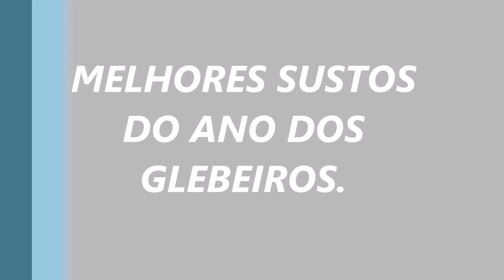Melhores Sustos em Pescarias 2018.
E ai Pessoal que curti o canal dos Glebeiros, tudo na paz! Saindo aqui mais esse vídeo se gostar deixa seu like ai, e se poder compartilhar com seus amigos nas redes sociais tmj no que der e vinhe, que Deus nos abençoe cada dia mais, há lembrando você que não é inscrito se gostou do canal se inscreve ai para não perder nossos vídeos valeu um abraço a cada um de vocês TMJ.